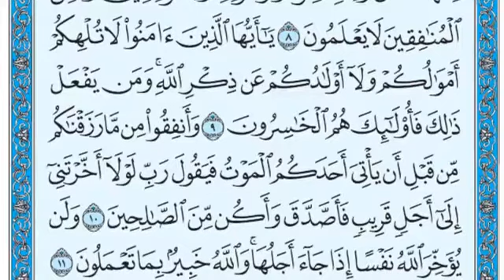تلاوت قرآن پاک سورة المنافقون / ۰۶۳ / ۱۱۴ / فضيلة الشيخ صلاح البدير